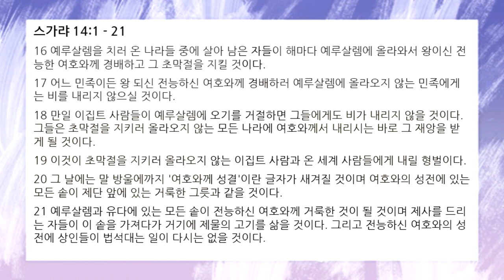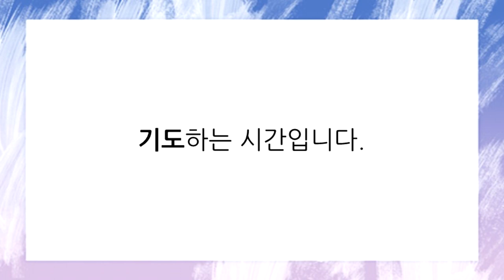[함께공동체]아침기도회